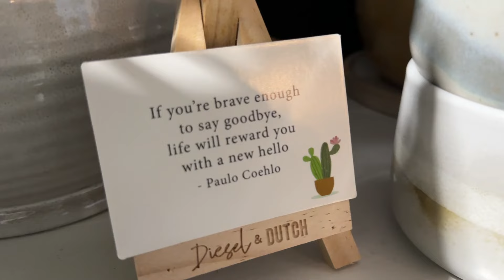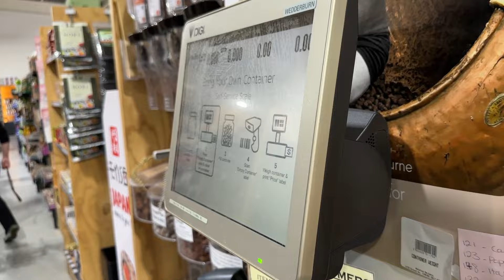オーストラリアメルボルン2年目のサッカー選手！移籍後初出場！お気に入りのオーガニックストア紹介【Vlog Memory of Melbourne 13】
【楽天eco store】
めちゃくちゃおすすめ

オーストラリアメルボルンに来て1年半が経ち、初めての移籍を果たしました。
そしてこの日はそのデビュー戦
メルボルンのサッカーに興味がある方はDMください。

0:00~ オープニング
0:29~ オーストラリアのオーガニックストア紹介
04:33~ 初試合へ出発
05:37~ オーストラリアのサッカー試合映像
07:55~ 試合後

vlog JFLリーガーの1日再生リスト：
【👨プロフィール】
佐藤和馬[Sato Kazuma]

1989年大阪生まれ
大阪教育大学卒業後、佐川印刷株式会社に入団。工場勤務しながら4年間プレー、2016年からは奈良クラブで3年プレーしパーソナルトレーナー、B型就労支援指導員、学童の先生、サッカーコーチなど様々な職業を経験。2019年、鈴鹿に移籍を機にフロントスタッフとして営業活動を行いながら、「zumaica」起業。アパレルなどの小売製造・販売を始めた。
その後2020年のコロナ時期からYouTubeを本格始動と共に映像制作会社として独立。
クラブのYouTube企画やスポンサーのCM撮影、採用動画作成などスポーツジャンル以外でも実績を積み重ねた。
2022年からはTikTokの丸投げ制作も受注。選手とビジネスの両方を楽しむデュアルキャリアをお届けします。

現在はサッカー選手、SNSマーケティング、YouTuber、映像制作、オーストラリア代理人、アパレルブランド「zumaica」が主な職業になります。

2019年10月 YouTubeチャンネル、zumaica 開設
2021年4月 クラブハイライト動画、Behind動画制作
2022年6月 スポンサーCM動画制作

📨TikTokやYouTubeの動画制作依頼
📨または商品や企画のタイアップのご依頼
📨オーストラリアへ挑戦したい方はこちらまで↓

【history】
◀︎33歳：家族でメルボルン移籍
◀︎30歳：「zumaica」クラブ公式練習着スポンサー
◀︎29歳：zumaica〜サッカーで町を元気に〜起業
◀︎22歳：佐川印刷SC加入→4年後解散